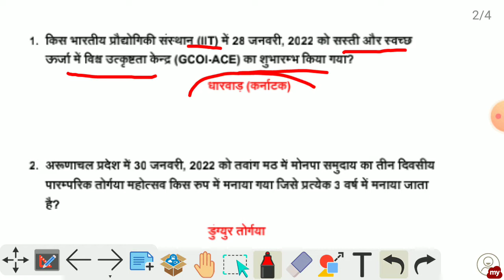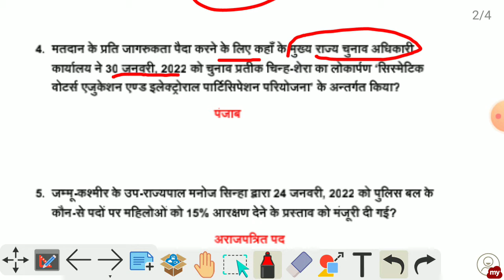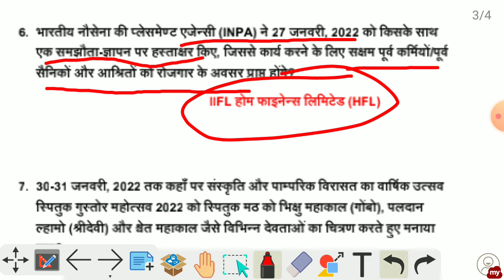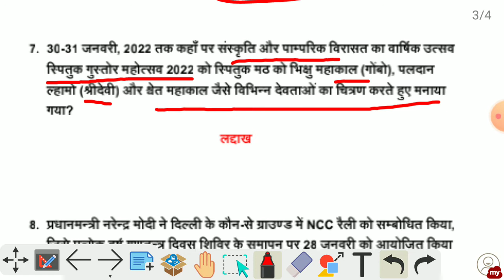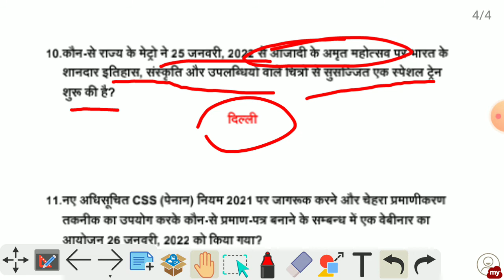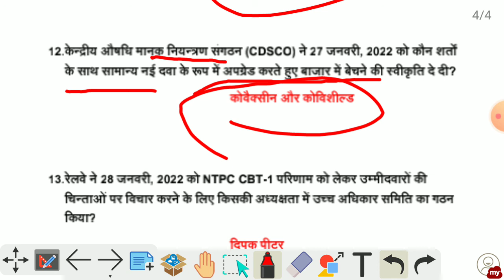समसामयिकी|| current affairs|| 5 || UPPSC, NDA, CDS, CPF, SSC, RRB,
5 समसामयिकी|| current affairs|| for UPSC, UPPSC, NDA, CDS, CPF, SSC, RAILWAY, BANK,

UP RO ARO current affairs 2022,
upsi current affairs 2022,
DSSSB tgt 2022 current affairs,
DSSSB pgt 2022 current affairs,
rajasthan ras 2022 current affairs,
rajasthan SI Police 2022 current affairs,
UPSSSC PET 2022 CURRENT AFFAIRS